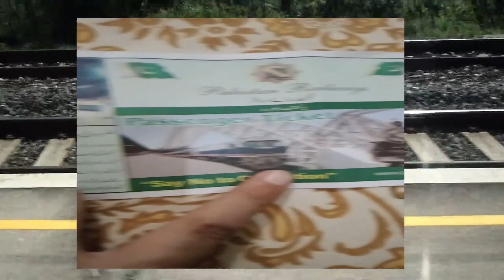MUST WATCH Pakistan Tour II Ticket booking train II Urdu Vlogs II Pakistani Vlogs